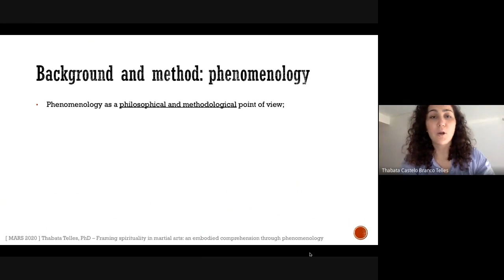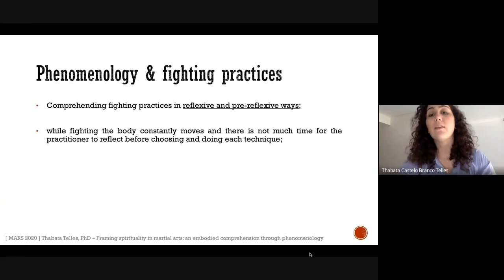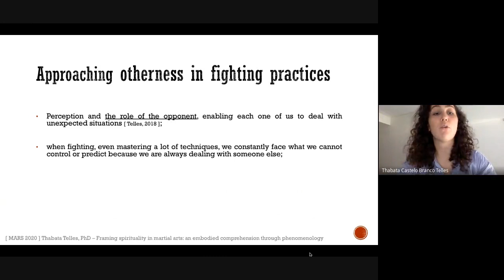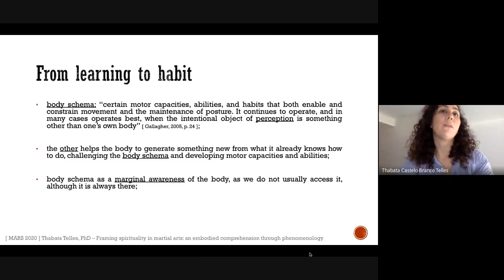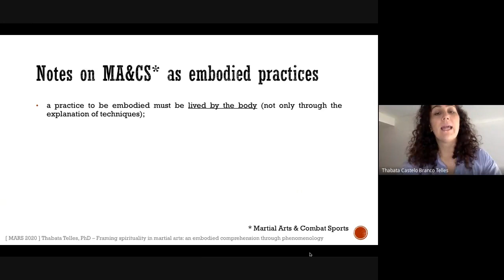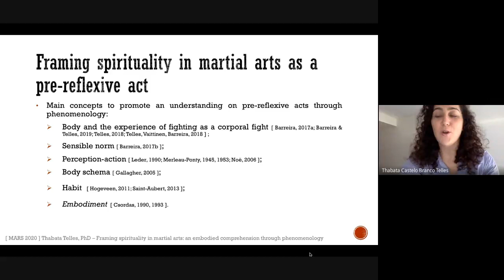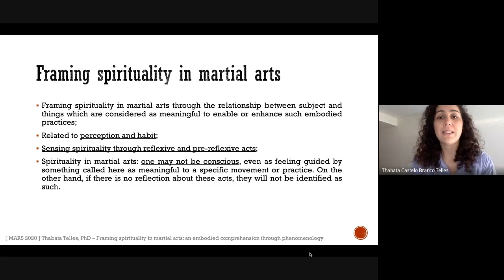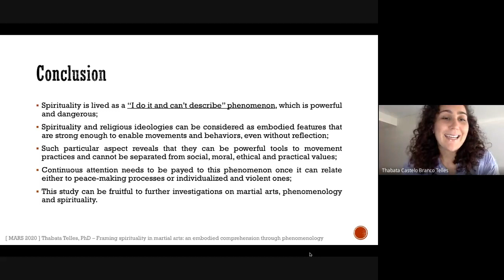Thabata Castelo Branco Telles (University of São Paulo) – Panels 9 - Inner & outer perspectives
MARS 2020 - Digital Conference - Martial Arts, Religion & Spirituality

Thabata Castelo Branco Telles (University of São Paulo)

Title: Framing Spirituality in Martial Arts: An Embodied Comprehension through Phenomenology

Abstract:
This study aims to frame the notion of spirituality in martial arts through a phenomenological perspective as a philosophical and a methodological point of view. We consider martial arts as embodied experiences especially based on the pre-reflexive acts in fighting processes. In these practices, the body constantly moves and there is not much time for the practitioner to reflect before choosing and doing each technique. This comprehension consists of a reflection about the unreflecting, as the understandings on spirituality based on phenomenology. As discussed by Merleau-Ponty, a movement is not only related to what we think about the world, but also to what we can do in it and through it. This involves not only perceiving the object, but also an specific situation and how to be able to do something in a certain time and space. This phenomenological understanding pertains that a movement is never randomly executed, but on the contrary, it is always related to an object and to the world. We do something, always engaged in a specific situation. This comprehension can broaden the way we usually understand martial arts, which cannot count only on explanation of techniques but rather on living experiences. A practice to be embodied must be lived by the body. Through this perspective, when framing spirituality in martial arts, we highlight the relationship between subject and things which are considered as meaningful to enable or enhance such embodied practices. This sort of experience (spirituality in martial arts) consists of an act that one may not be consciously aware, even as feeling guided by something called here as meaningful to a specific movement or practice. This study can be fruitful to further investigations on the relationship among martial arts, phenomenology and spirituality, especially regarding the body and the pre-reflexive processes.